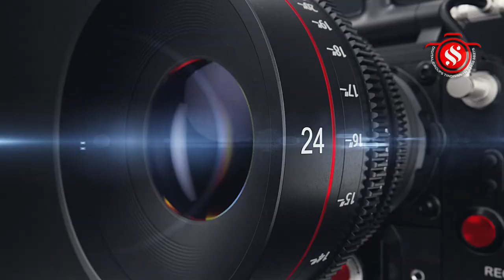திண்டிவனம் ஆலகிராமம் ஸ்ரீ வைகுண்டவாச பெருமாள் திருக்கோயில் முப்பெரும் விழா - புண்யாகவாசனம் ஹோமங்கள்